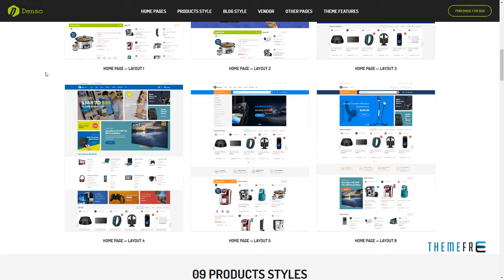Denso - Advanced Electronics Store Woocommerce WordPress Theme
Layout Responsive